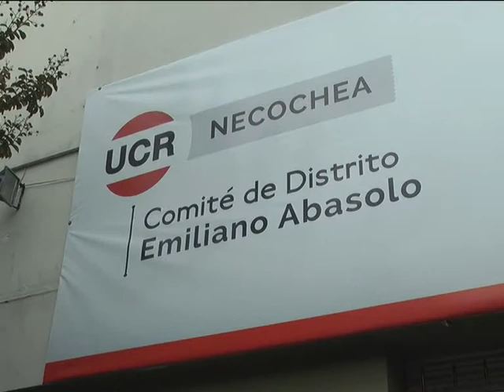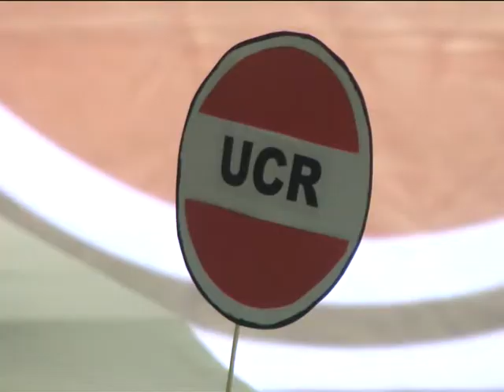20 NO TIENE DUDAS Carlos Fernandez